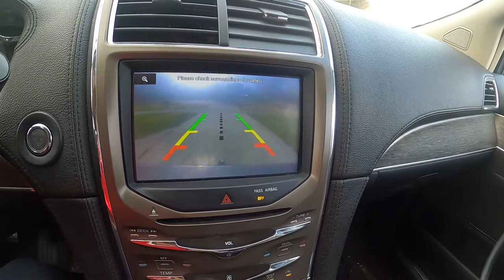Meet My New Chinchilla (Adopting and Bringing Home My Chinchilla)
Finally! In this video you will get to meet Asher, our new chinchilla and we are thrilled to have her.

I will walk you through what happened and the process of bringing home my new chinchilla.

✅Don't Forget to Check Out The Blog

Thanks everyone and we are so thrilled and can't wait to make more videos with all of you.